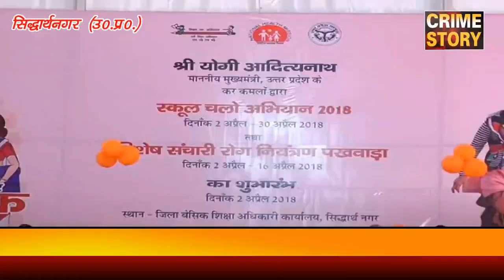मुख्यमंत्री योगी ने किया 52 करोड लागत की विभिन्न 32 परियोजनाओ का शिलान्यास